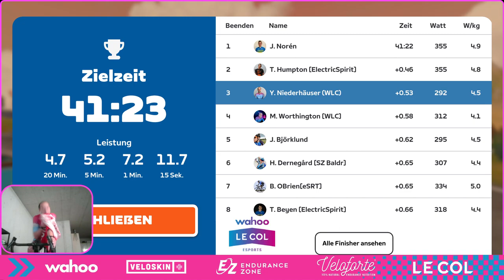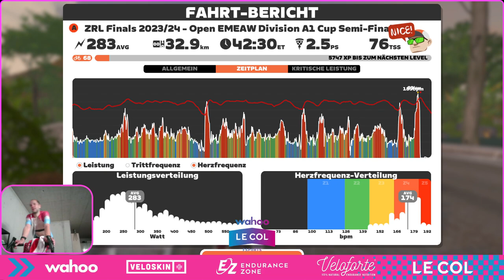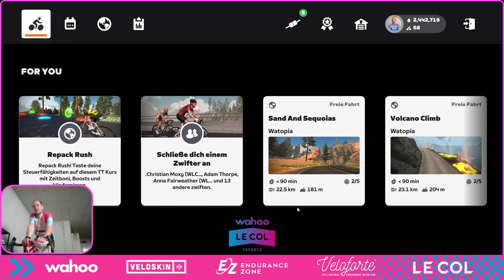Zwift WTRL Finals Semi